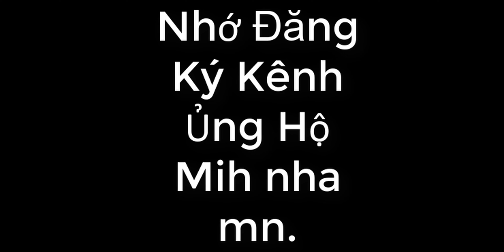Toàn chức pháp sư chap 841 - Quay về Thẩm Phán Hội.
Toanchucphapsuchap841,
toanchucphapsuchap841,
toanchucphapsu,
Toàn chức pháp sư chap,
Toàn chức pháp sư,
toanchucphapsuchap841,
toanchucphapsuchap,
toanchucphapsu,
toanchuc,
phapsuc,
chap841,
truyện tranh,
truyentranhonline,